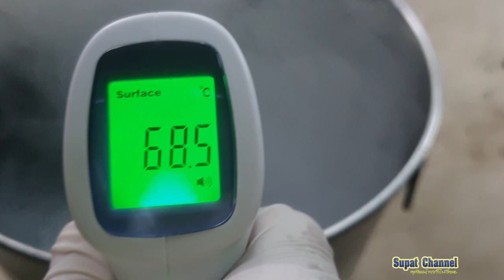ไวน์กล้วยตีบใหญ่อีสาน EP 1(Banana Wine e-saan EP1)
ไวน์กล้วยตีบใหญ่อีสาน Banana Wine e-saan. ทำจากกล้วยตีบใหญ่อุบลราชธานี มีชื่อวิทยาศาสตร์เฉพาะคือ MUSA ABB GROUP (TRIPLOID) EV. “TEEP” อยู่ในวงศ์ MUSACEAE เป็นกล้วยพื้นเมืองชนิดหนึ่งที่พบขึ้นทั่วไปตามป่าธรรมชาติในทุกภาคของประเทศไทย จัดอยู่ในกลุ่มเป็นพันธุ์ผสมที่มีลักษณะค่อนไปในทางกล้วยตานี กล้วยตีบ เป็นลูกผสมระหว่างกล้วยป่ากับกล้วยตานี ลำต้นเทียมสูง 3-4 เมตร เส้นผ่าศูนย์ กลางประมาณ 20 ซม. สีเขียวไม่มีปื้นดำ มีลักษณะทางพฤกษศาสตร์เป็นไม้ล้มลุกอายุหลายปี ลำต้นเทียมตั้งตรง มีเหง้าใต้ดินสูง 2-3 เมตร ใบออกเรียงสลับเป็นกาบหุ้มเป็นลำต้นตั้งแต่โคนเหง้าถึงปลายยอด จึงเรียกว่า “ลำต้นเทียม” ดังกล่าว ก้านใบยาวประมาณ 1-1.5 เมตร ร่องก้านใบตื้น ใบรูปขอบขนานแกมรูปใบหอก กว้างประมาณ 25-35 ซม. เนื้อใบค่อนข้างหนา ท้องใบมีนวลสีขาว หน้าใบเป็นสีเขียวสดเป็นมัน ช่อดอก ออกที่บริเวณซอกใบใกล้ปลายยอด ใบประดับ หรือกาบปลีรูปรี ปลายแหลม โคนมน หลังกาบปลีเป็นสีม่วงมีนวลขาว หน้าใบเป็นสีม่วงแดงต่างกันอย่างชัดเจน ใน 1 เครือ จะมีหวีประมาณ 5-6 หวี ใน 1 หวีจะมีผลไม่มากนัก 5-6 ผล (แล้วแต่ระบบการดูแลรักษาธาตุอาหาร ความชุ่มชื้นหวีประมาณ 6-8 หวี ใน 1 หวีจะมีผลถึง 6-18 ผล) ผลรูปกลมรีมีเหลี่ยมสันดูคล้ายผลของกล้วยตานี แต่จะมีขนาดเล็กกว่า ภายในผลไม่มีเมล็ดแตกต่างจากกล้วยตานีจะมีเมล็ดจำนวนมาก รสชาติฝาดปนเย็น ผลงอเล็กน้อย ปลายผลมีจุกใหญ่ ผลมีเหลี่ยม 5 เหลี่ยม กินผลสุกเป็นผลไม้ กล้วยพันธุ์ลูกผสม ที่อยู่ในชุดกล้วยกินได้ (Eumusa series) นั้น แบ่งออกเป็น 6 กลุ่ม ผโดยใช้อักษร A และ B แสดงชุดโครโมโซมและจีโนม ซึ่งได้จากบรรพบุรุษ 2 ชนิด คือ อักษร A มาจากจีโนมของกล้วยป่า และอักษร B มาจากจีโนมของกล้วยตานี กล้วยตีบอุบลราชธานี จัดอยู่ในกลุ่ม ABB (ABB group) เป็นกล้วยกินได้ ลูกผสม มีโครโมโซม 3 ชุด พ่อแม่มาจากกล้วยป่าและกล้วยตานี โดยมีจีโนมของกล้วยป่า (A) อยู่ร้อยละ 33 กล้วยได้อื่นๆ ที่จัดอยู่ในกลุ่ม ABB เดียวกันนี้ มีกล้วยน้ำว้า กล้วยหักมุก กล้วยนางพญา เป็นต้น